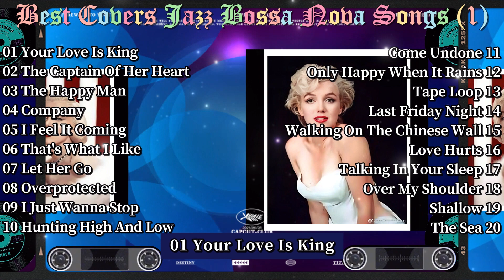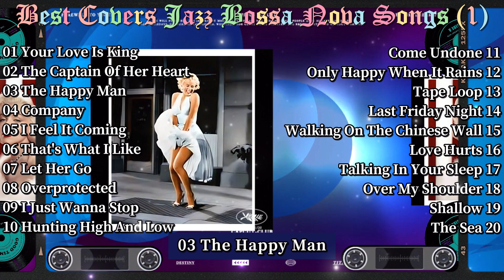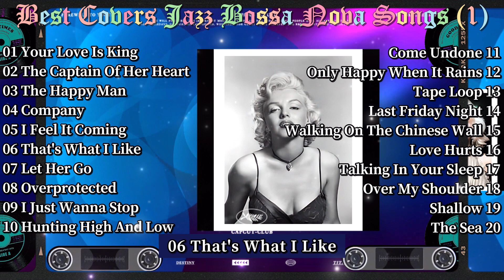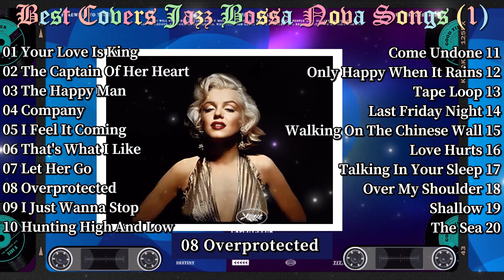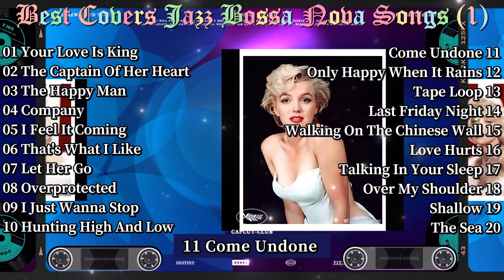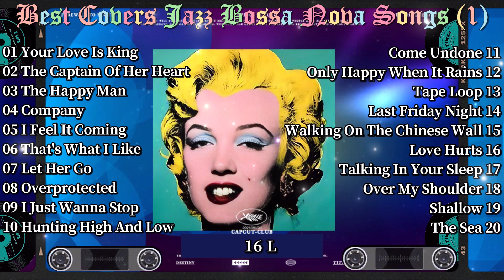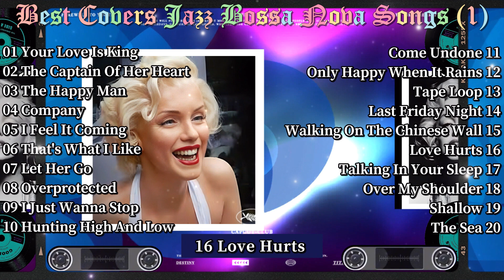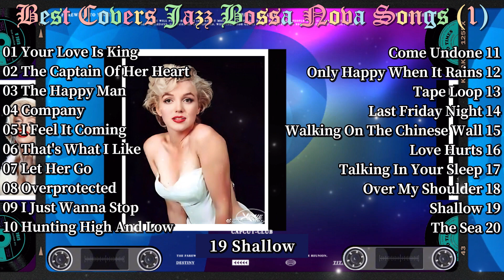Best Covers Jazz Bossa Nova Songs (1)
01 Your Love Is King
02 The Captain Of Her Heart
03 The Happy Man
04 Company
05 I Feel It Coming
06 That's What I Like
07 Let Her Go
08 Overprotected
09 I Just Wanna Stop
10 Hunting High And Low
11 Come Undone
12 Only Happy When It Rains
13 Tape Loop
14 Last Friday Night (T.G.I.F.)
15 Walking On The Chinese Wall
16 Love Hurts
17 Talking In Your Sleep (Bossa Nova Mix)
18 Over My Shoulder
19 Shallow
20 The Sea